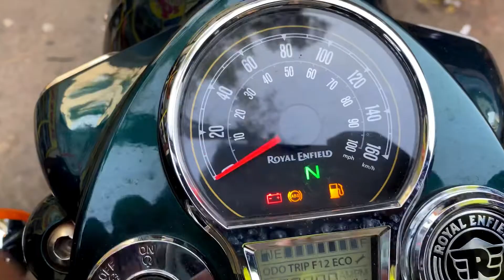Royal Enfield Classic Reborn Lamination/PPF Installation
it's is called paint protection Film. By applying this your vehicle's paint does not fade and it's prevents unnecessary scratchs from occurring. 1.5 To 2 years After that u can either remove it or change it without any harm of your vehicle original colour

for more updates follow us on

Rwraps1.